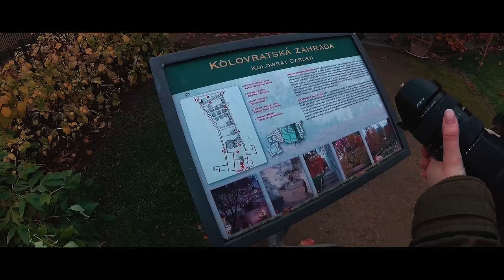Prague 2017 YI 4K